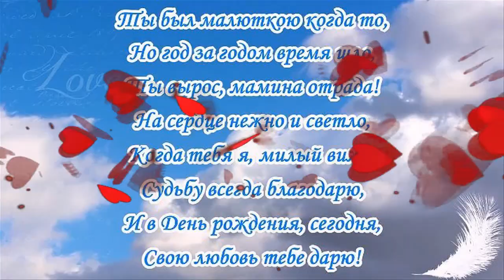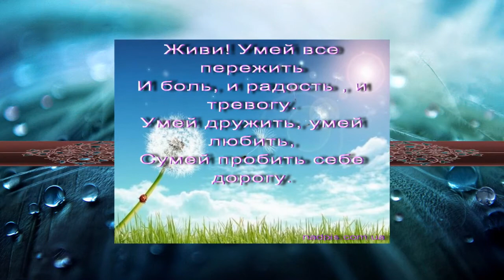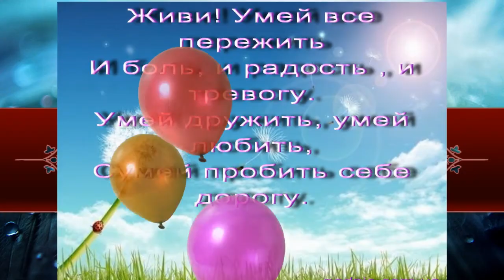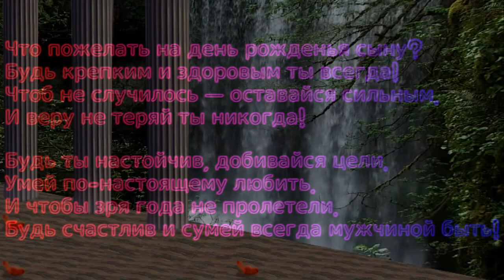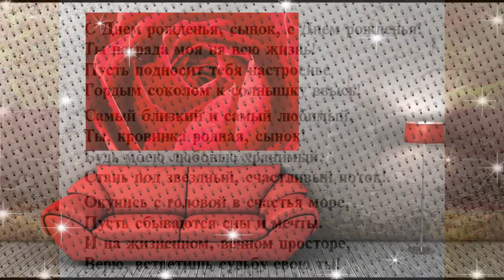с днём рождения